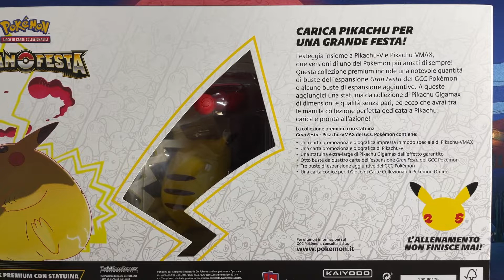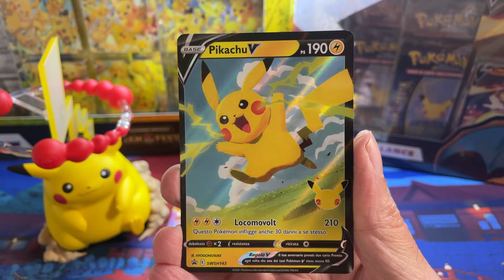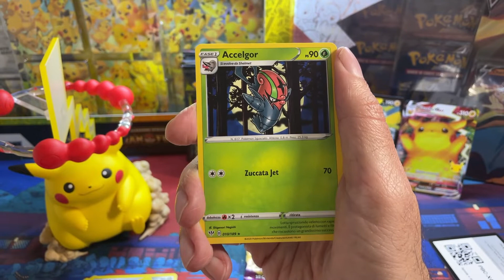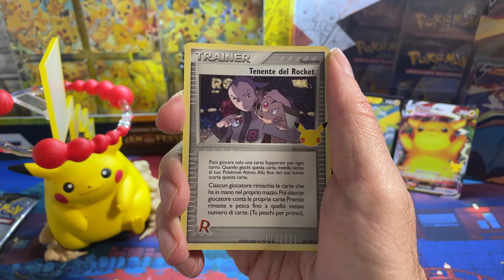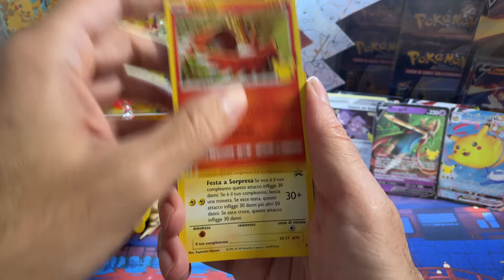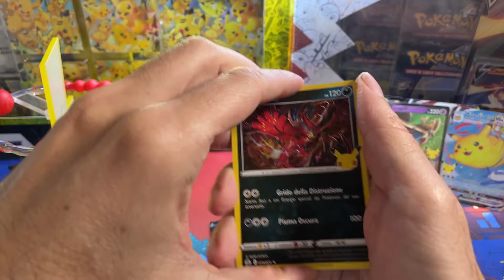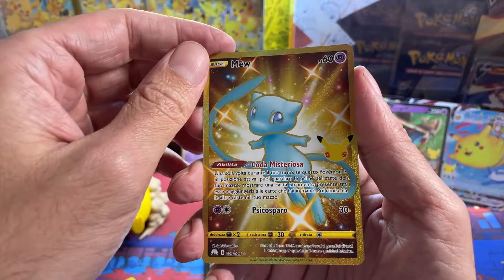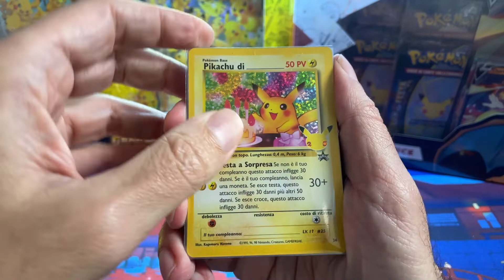Apriamo la collezione Pokemon premium Granfesta con statuina Pikachu vmax, troviamo due Mew.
Pull rate pazzesco per questa nuova collezione! 😱 Troviamo di tutto...
Mewtwo shiny al raggiumento dei 100 iscritti!
Charizard VMAX Japanese al raggiungimento dei 250 iscritti!

E godetevi il nuovo video!